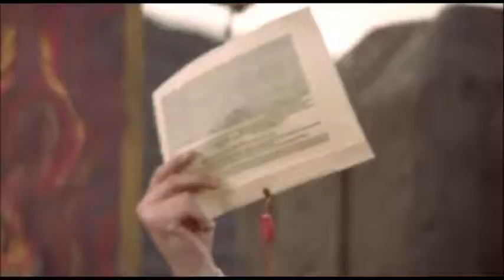Catholic Church preaches to the people